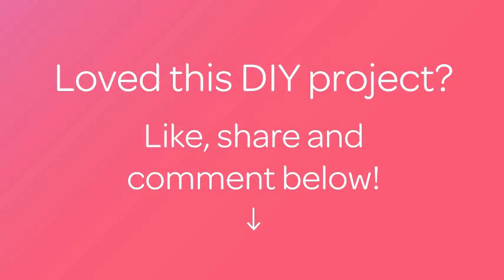Impara a Riparare i Trucchi in Polvere Rotti - Fai da Te Bellezza - Guidecentral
Informazioni su questo Fai da Te:
- Titolo: Impara a Riparare i Trucchi in Polvere Rotti